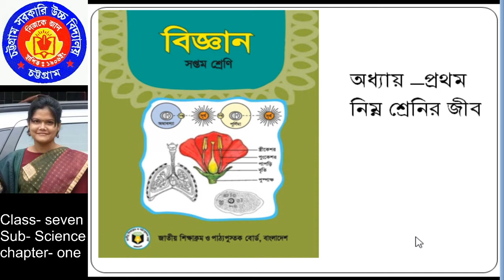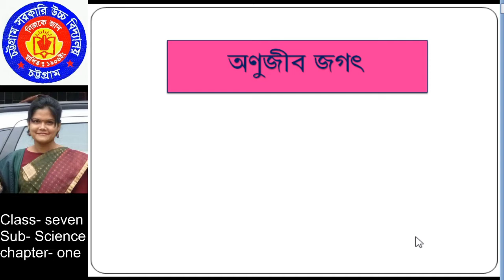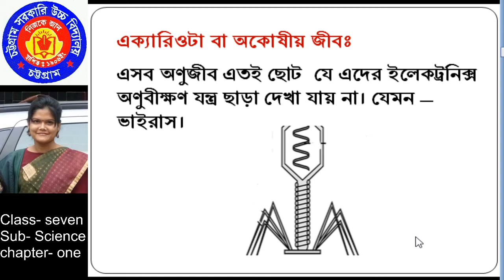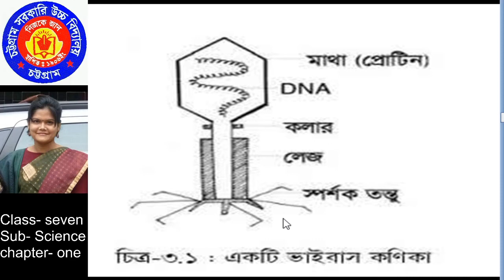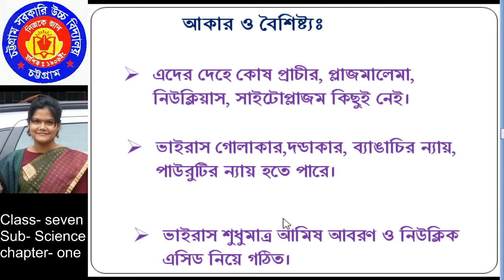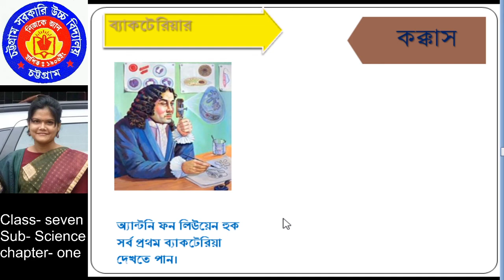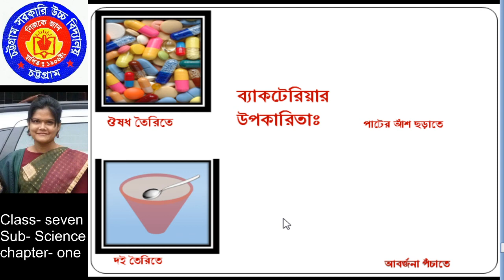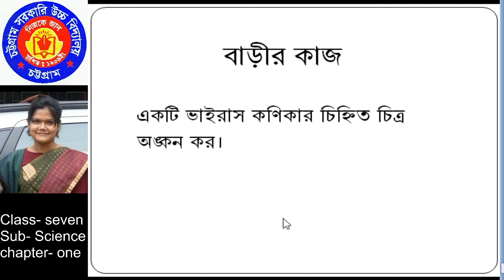২৩/০৩/২০২১ বিষয়ঃ বিজ্ঞান,৭ম শ্রেণি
২৩/০৩/২০২১

বিষয়ঃ বিজ্ঞান,
৭ম শ্রেণি

মিসেস. পাপিয়া বিশ্বাস
চট্টগ্রাম সরকারি উচ্চ বিদ্যালয় চট্টগ্রাম